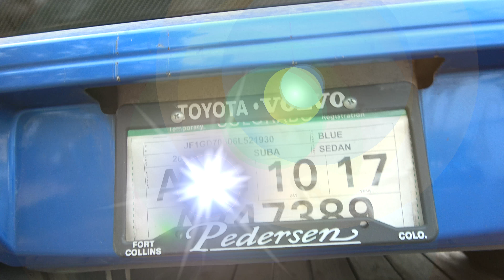Outta Control Subie! | Aftermath of a 100 mph spin out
Play stupid games, win stupid prizes. This is why it's a bad idea to speed excessively on the street. It may be a lot of fun, but it's just not worth the risk. Luckily, we only ended up with suspension damage to the car, and no property damage, or bodily harm.
Just because it's an STI, doesn't mean it's a racecar. :) Hopefully he can get it fixed soon.